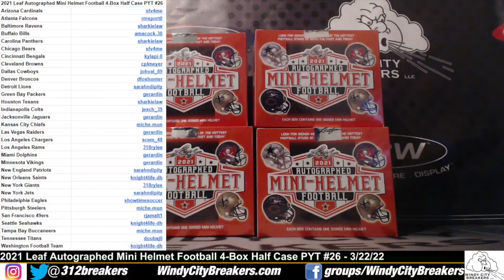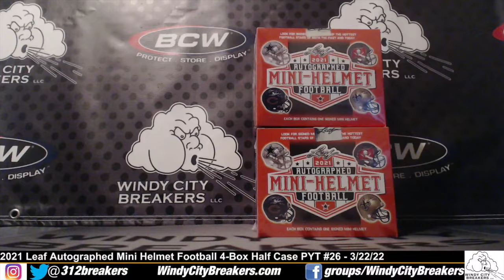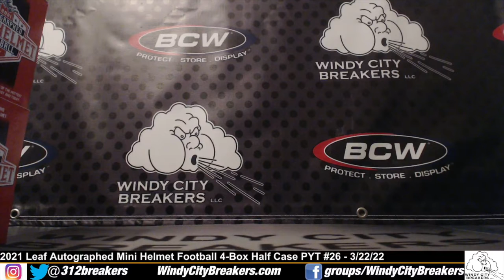2021 Leaf Autographed Mini Helmet Football 4-Box Half Case PYT Break #26 - 3/22/22 - Chase & Marino!